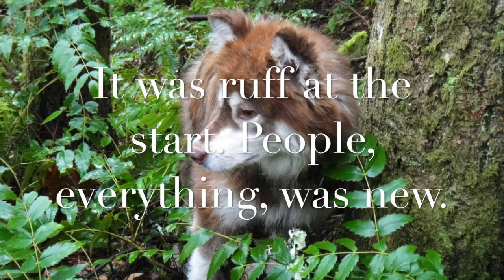Kuruk, Malamute From Alaska, Good-Bye 💕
If you'd like to Support Animal Rescue, all proceeds from Ku's Book: Kuruk, The Little Bear That Could, are donated

🌸 Traversing The Fine Lines Workbook

✨ Online Mini-Course ✨ Shedding Light on Your Karma & Dharma in Vedic Astrology is only $11!

📖 Shedding Light on Jyotisha, Vedic Astrology for Beginners, 2nd Expanded Edition